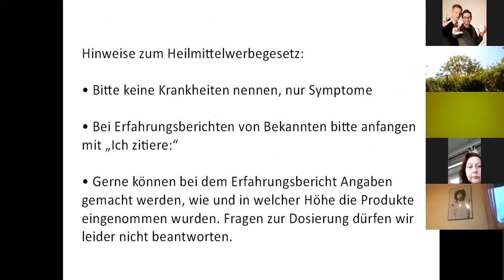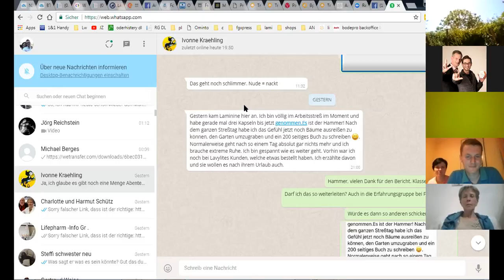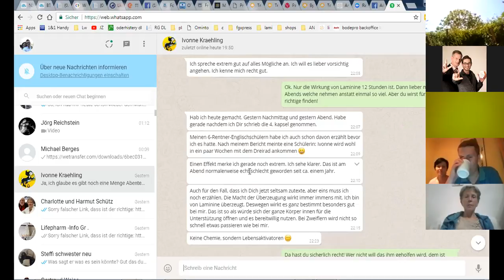Erfahrungsaustausch zu Laminine & Co vom 11.04.2018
Anwender und Interessenten der Produkte der Firma LifePharm Global tauschen sich live über ihre Erfahrungen aus.
Schwerpunkt: Erfahrungen mit Sehkraftveränderungen